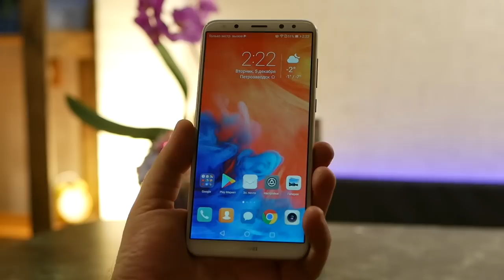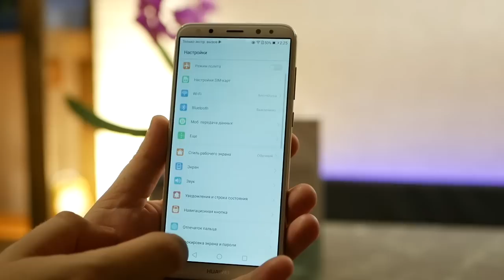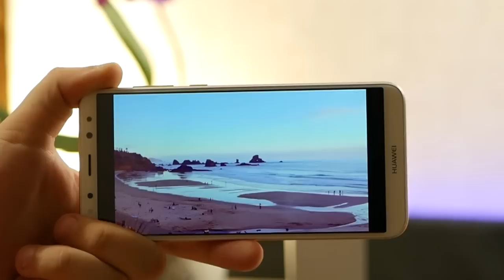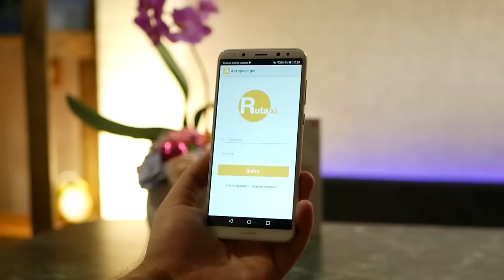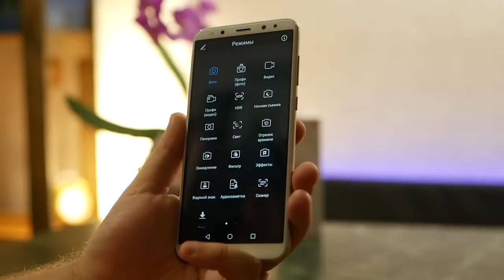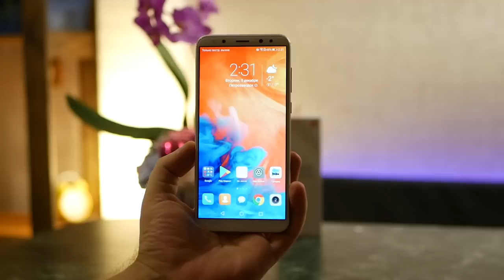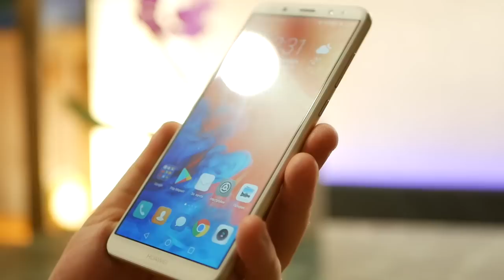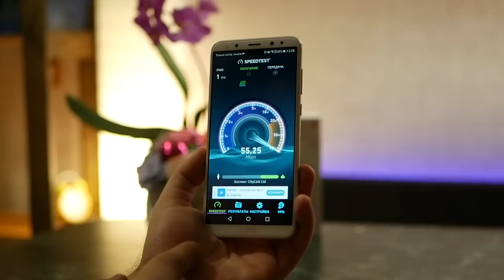Huawei Mate 10 Lite 64GB Gold быстрый обзор и распаковка. Это Huawei NOVA 2i?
Huawei Nova 2i купить в России дают подарок band 3